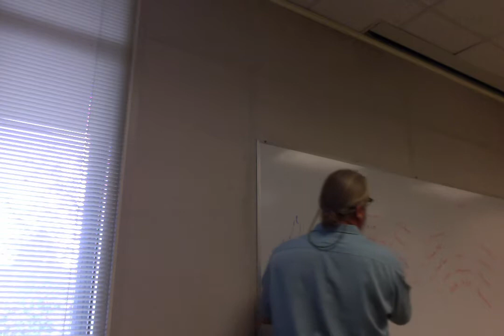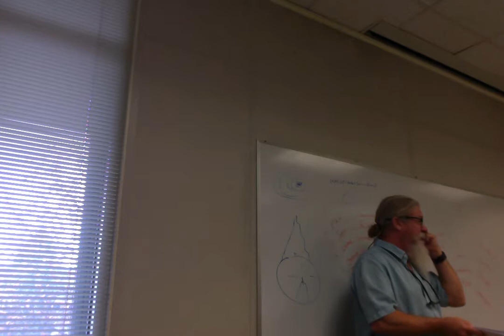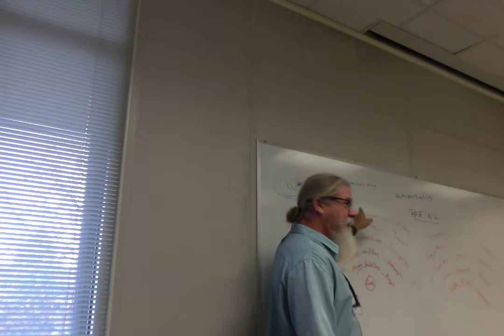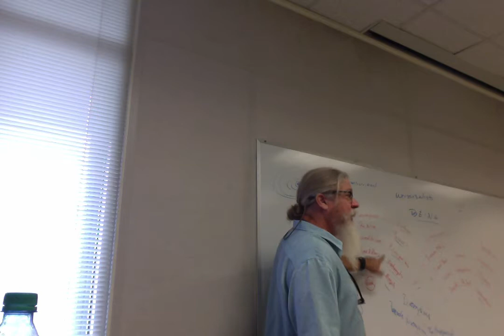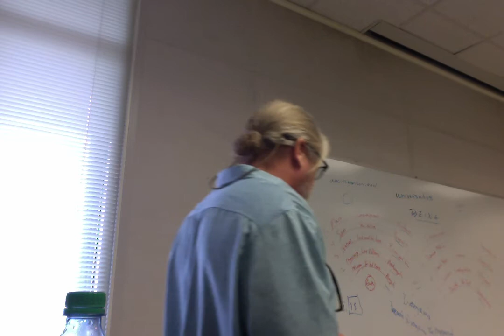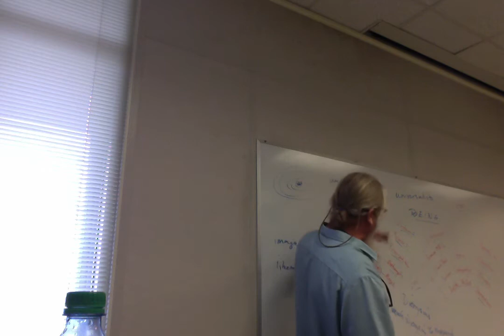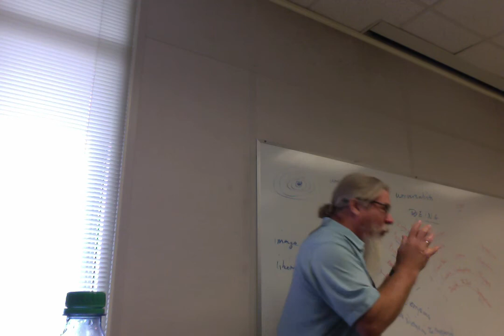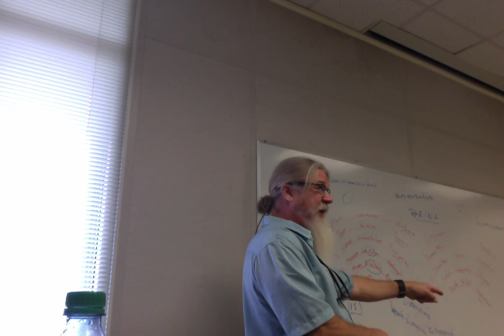ENGL 3400 European Lit to 1400 11/30/17 Dante, Paradisio, Cantos 2-6